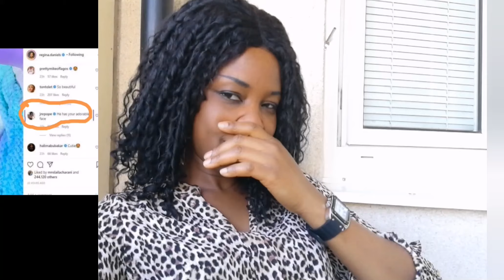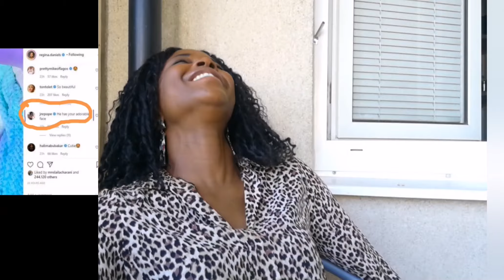See What Actor Junior Pope Said About Regina Daniels Son, After She Posted This Photo Of Him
Regina Junior Pope. Link to my new channel please help me to support another channel by subscribing, to this channel named ogbonge news 10 this is the SMvBjylhQ0 this channel belongs to two Nigerian young men, owners of masters degrees but no work, so they decided to created YouTube channel to start from somewhere. Please support them thank you.